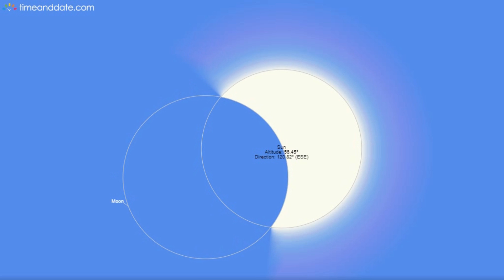San Diego Solar Eclipse - Mon, Aug 21, 2017 at 9:07 am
Have no fear San Diego - Take the Day off work (or call in sick) and enjoy the show!